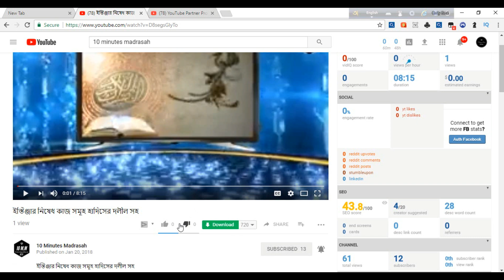নূরানী পদ্ধতিতে কোরআন শিক্ষা পর্ব ১৬{কায়দা পৃষ্ঠা নং ১৪ }learning quran with tajweed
সহজভাবে কোরআন শিক্ষা পর্ব ১৬{কায়দা পৃষ্ঠা নং ১৪ }